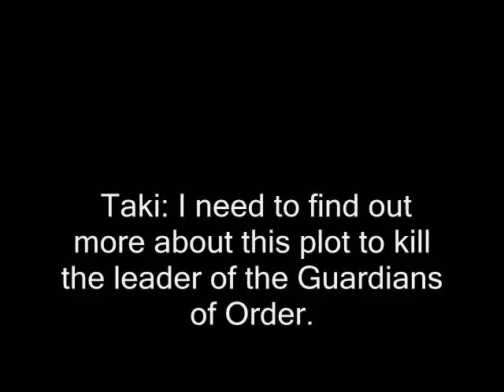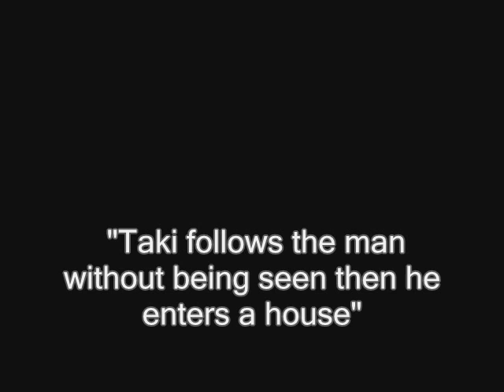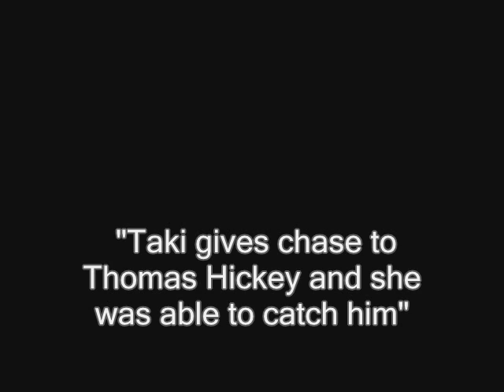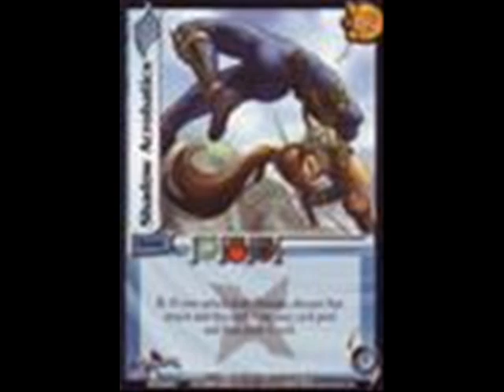Blackpool part 77: Taki meets Cable/ Taki is framed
Taki meets Cable, who told her that he will help her to stop one of Templar Orders to kill Azulongmon. The Templar Orders member is revealed to be Thomas Hickey. Taki finds Hickey, but the two were arrested but Taki is trying to say she's innocent but was knocked out.